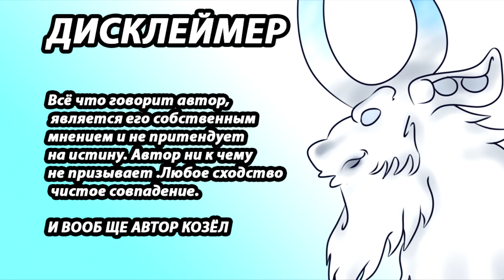мистер шакал и подвал2